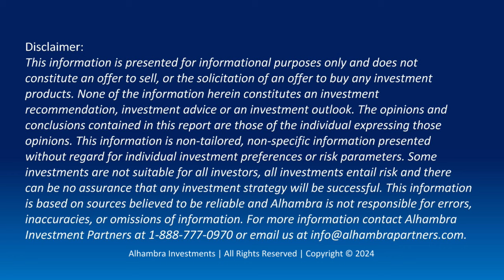Stock Market and DARP Update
Weekly update on financial markets, May jobs report and other economic data with Alhambra CEO Joe Calhoun.